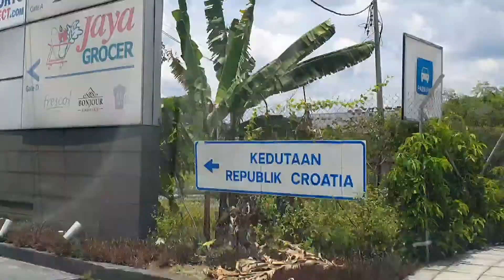11 April 2020